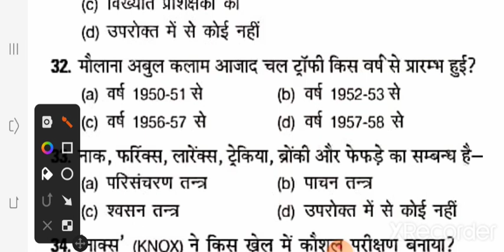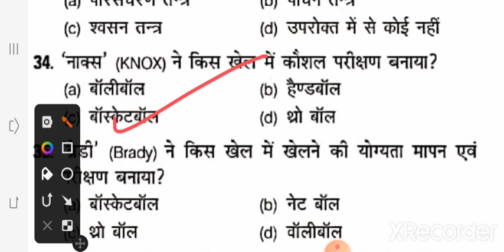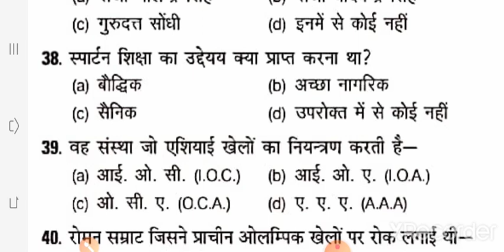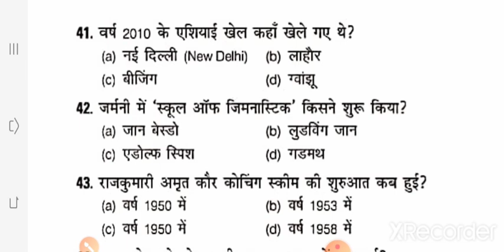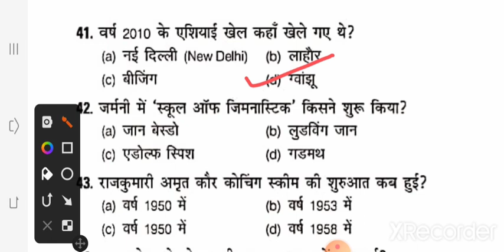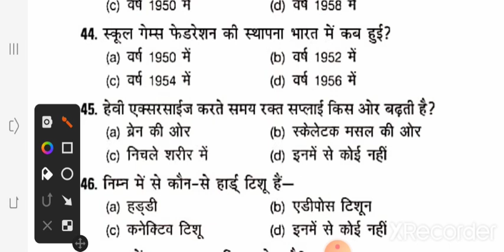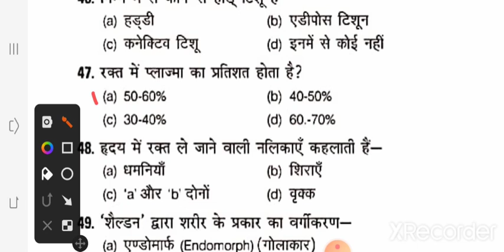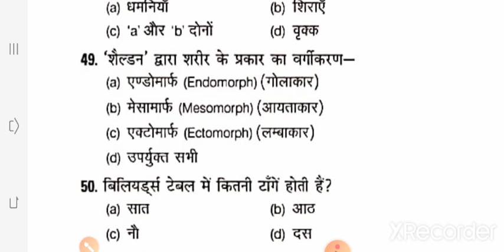Physical Education LT/TGT/PGT/KVS/NVS/UGC/NET/Exam..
Online Physical Education

by Satish Kumar

class time morning 6.00 A.M

jai hind